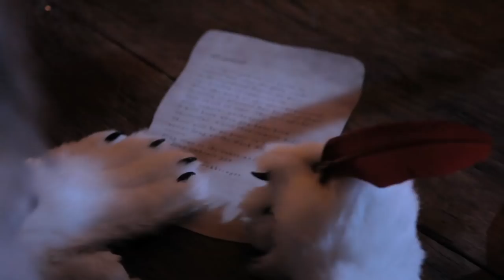Bitter Lake - Extended Trailer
Bitter Lake is the first live action full motion picture to be made in the Furry community and is the second EZwolf and Shay production to date. Produced entirely by the crew itself and sponsored by Eurofurence, Bitter Lake combines the creative skills of a small team of enthusiastic and driven people and shows what can be done with minimum resources in a very short timeframe. The incredible work done when it comes to camera work, script and story writing, music composition, (voice) acting, art and fursuit building is something unique and every piece of the puzzle fits. Shot entirely on location in France and the Netherlands in HD 35 mm, Bitter Lake premiered at Eurofurence 17 in August of 2011 and features an original sound track by Fox Amoore.